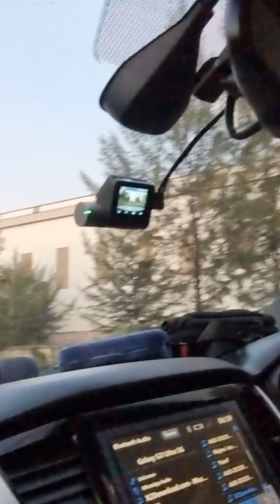Liburan Ke Indonesia 🇮🇩